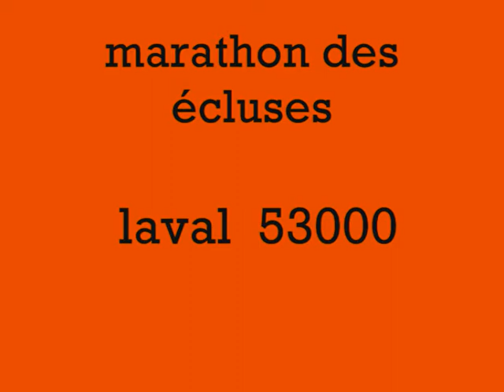Marathon des écluses de laval 2008.09.30_03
Ce marathon se déroule en partie sur le halage de la MAYENNE avec le départ en ville de MAYENNE
 et l'arrivée en centre-ville de LAVAL